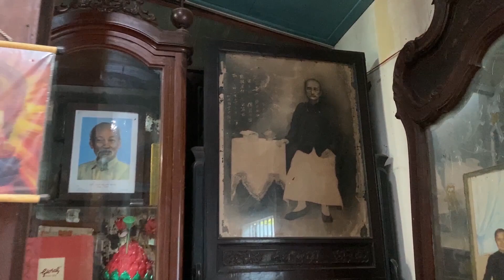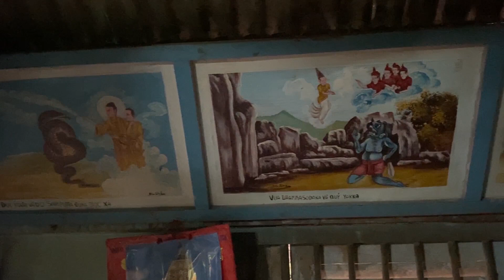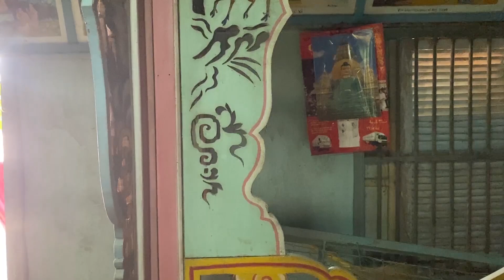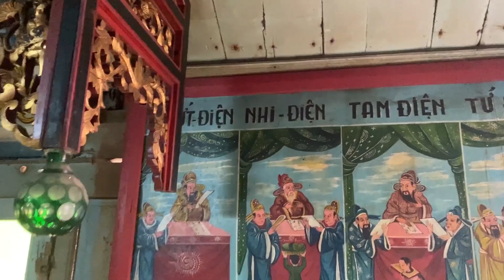Phát Hiện Ngôi Dinh Thự Cổ Hơn 100 Năm Tuổi Ở Lấp Vò - Đồng Tháp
Video này là những quan điểm cá nhân trong phạm vi kiến thức của chúng tôi.Chúng tôi không khẳng định chính xác hoàn toàn vì đây là một địa điểm mới phát hiện và chưa có bất kỳ tài liệu nào về nơi này.Rất mong các anh chị có những kiến thức chuyên môn sâu sẽ cho thêm ý kiến.Xin cảm ơn!
Nằm sâu trong 1 lối nhỏ tại huyện Lấp Vò - Đồng Tháp như thử thách sự kiên trì của những người muốn tìm đến để có thể tận mắt nhìn thấy ngôi Dinh thự cổ mang dấu ấn trăm năm.Đây là một ngôi Dinh thự của ông bà Điền Chủ Lý Vĩnh Phong và Ông Thoại Chi chưa rõ năm sinh năm mất,chỉ biết Bà chủ sinh năm 1890 và cũng chưa xác định được chính xác năm xây dựng ngôi Dinh bởi ông bà không có con ruột,người trông coi hiện tại là cháu họ cũng là đời thứ 5.Theo ông Toàn - người đang trông giữ ngôi Dinh thự thì ngôi Dinh đã được xây dựng trên 100 năm,tổng diện tích Ngôi dinh và vựa lúa,sân vườn, lăng mộ... là trên 8000m².Trong đó ngôi dinh thự thì không xác định rõ diện tích bao nhiêu,nhưng ông biết có 8 phòng,trong đó có 1 phòng hút,1 phòng khách,1 gian nhà bếp,kho lúa và có cả một đài trữ nước có hệ thống lọc nước bằng cát,đường ống dẫn nước bằng chì được thiết kế âm dưới lòng đất.Nói về thiết kế của ngôi Dinh thì phải nói là một công trình vô cùng nguy nga, tráng lệ,lối kiến trúc kết hợp Đông Tây rất độc đáo.Được ông bà thuê kiến trúc sư tận nước Pháp về thiết kế,nguyên vật liệu đa phần đều nhập từ nước ngoài cơ bản như : kiếng màu nhập từ Pháp,các vật dụng trang trí nội thất nhập từ Trung Quốc,gỗ quí,đá trứng,cọc tràm nhập từ Campuchia Cách đây hàng trăm năm nhưng Ông Bà đã tiếp cận được những vật dụng rất hiện đại đã cho thấy rằng Ông Bà có một cuộc sống giàu sang và rất dư dả.
Củn TV là Kênh Tổng Hợp : Kể Chuyện Tâm Linh,Trải Nghiệm Cuộc Sống ( Du Lịch và Ẩm Thực ),Tin Tức,Hài Hước và luôn Bá Đạo trong từng Video...
" Cảm ơn các bạn đã ủng hộ và đón xem Video của Củn TV "
►Youtube.Com/Củn TV
© Bản quyền thuộc về Củn TV
© Copyright by Củn TV ☞ Do not Reup